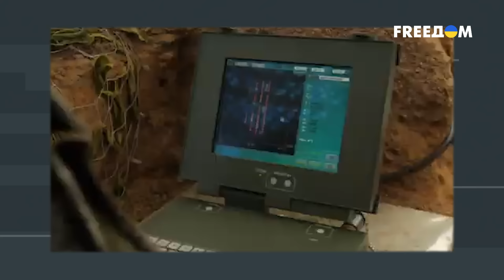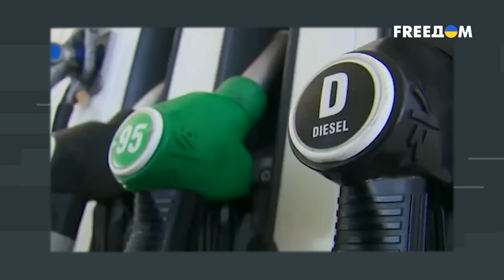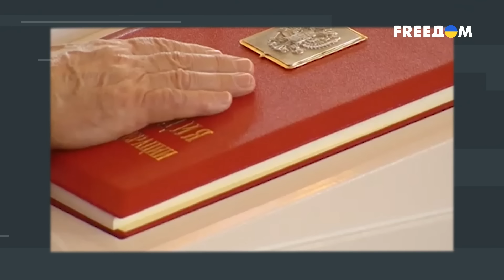🚀 Так БЕЗГРАНИЧНА ли Россия? Главные РЕСУРСЫ РФ для войны и почему они ИСЧЕРПАЕМЫ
Идея о том, что Россия имеет бесконечные ресуры – это одна из самых больших легенд и мистификаций, которые были созданы в 21 веке. И сейчас разберемся почему…

Ведущий Григорий Герман вместе с политологом и бойцом ВСУ Кириллом Сазоновым разобрали все детали.

00:00:00 – Начало
00:01:18 – бесконечна ли военная мощь РФ?
00:12:47 – мобилизационный ресурс России
00:17:10 – рабочие места и возможное становление на военные рельсы
00:19:46 – бесконечен ли бюджет?
00:23:48 – ограничение доходов от продажи нефти и газа
00:27:33 – главный Путинский ресурс – терпение народа

В данном видео журналист Григорий Герман не хотел задеть чьих-то чувств или оскорбить граждан отдельной национальности. Цель ролика – информирование о событиях, которые происходят в медиапространстве РФ, и опровержение дезинформации о войне в Украине. В ролике также присутствуют сатира и ирония.